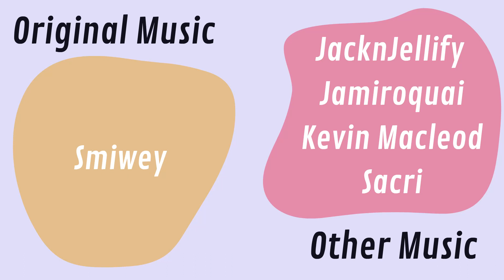SFLP:SFAS 7: The Calm Before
(Optional vote, will not affect Episode 8)

Ready For Adventure... An Adventure Into The Past?

Timestamps

0:00 - Intro
0:23 - The VOIDers
1:48 - Shenanigans
3:15 - Bucket List
4:21 - Time Travel
4:51 - Credits

Animated with Adobe Animate (previously known as Flash)